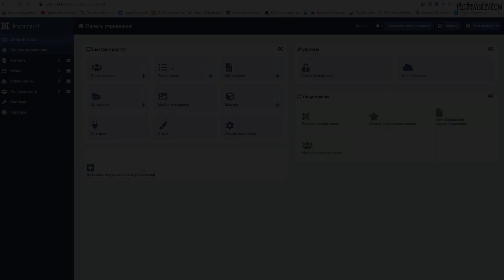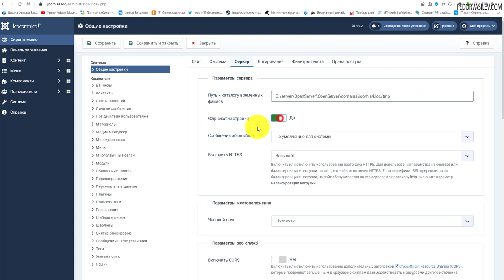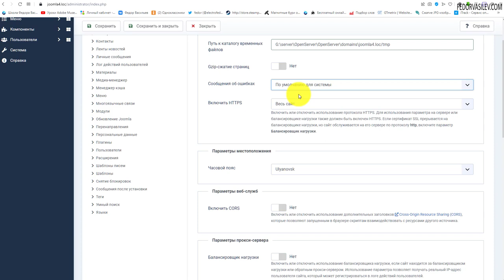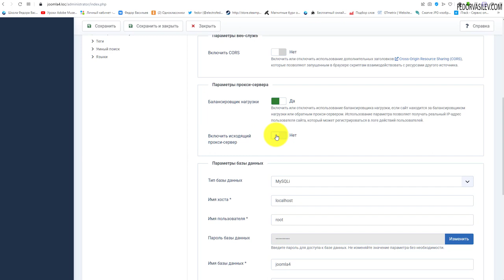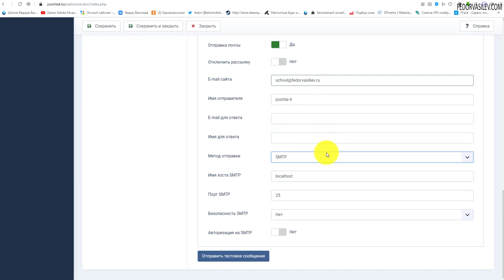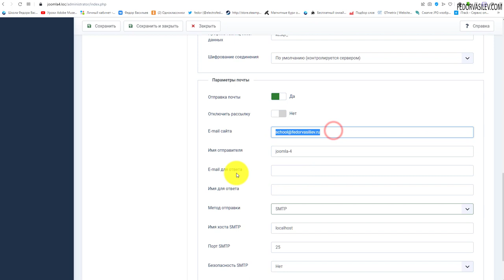Joomla 4 - Общие настройки - Сервер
В этом видео мы с вами коснемся вкладки - Сервер. Параметры сервера, Параметры местоположения, Параметры веб-служб, Параметры прокси-сервера, Параметры базы данных и других опций.